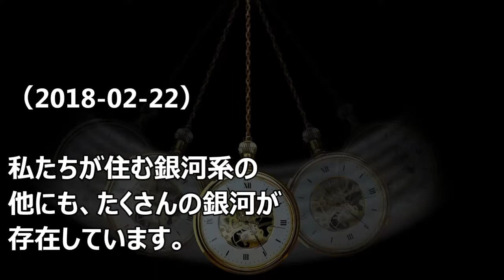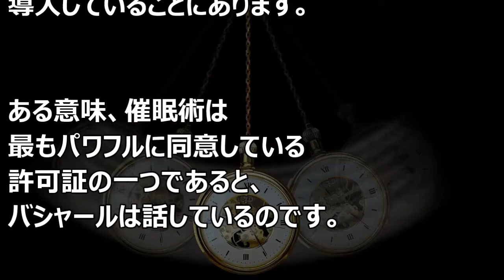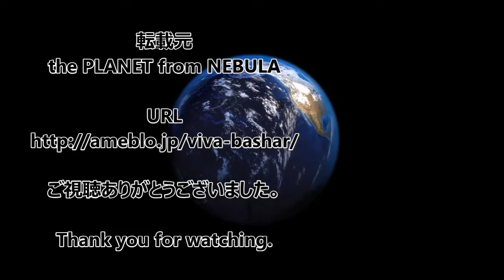バシャール：同意